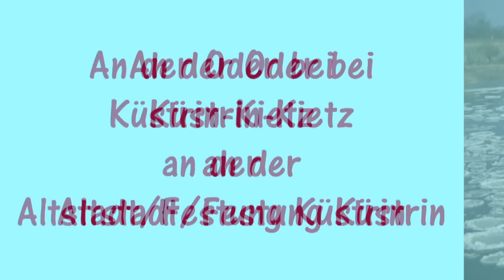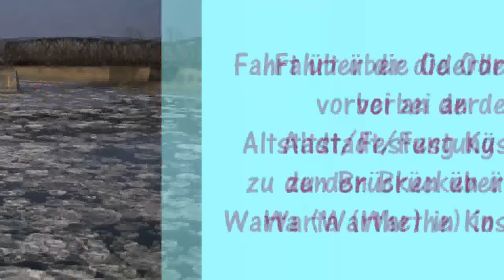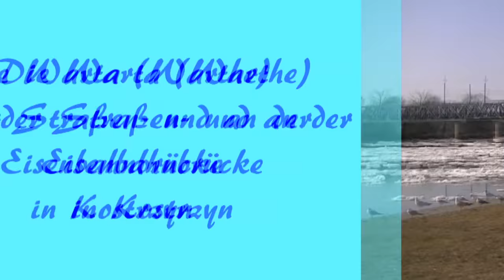Eisgang auf Oder und Warta (Warthe) am 3.3.2018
Impressionen von der Oder bei Küstrin-Kietz und von der Warta (Warthe) im polnischen Kostrzyn sowie von der Oder am Fähranleger Güstebieser Loose und in Zollbrücke im Oderbruch. -- Impressions of the Oder near Küstrin-Kietz and of the Warta in Kostrzyn, Poland, as well as of the Oder at the Güstebieser Loose ferry landing stage and in Zollbrücke in the Oderbruch. -- Impresje Odry w pobliżu Küstrin-Kietz i Warty w Kostrzynie, a także Odry na przystani promowej Güstebieser Loose i w Zollbrücke w Oderbruch.